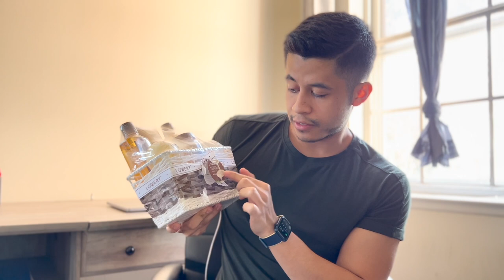10 CHRISTMAS GIFT IDEAS For Everyone (2021 Holiday Gift Guide)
In today's video, I wanted to give you guys a list of 10 great Christmas gift ideas that would be perfect for anyone and everyone to add to their wishlist! So if you're stressing over holiday shopping then look no further then this 2021 holiday gift guide to help you! 🎁

When I was thinking of Christmas gift ideas I brainstormed what would be useful to just about anyone no matter the age group. One example I came up with was a Nintendo Switch because it's a highly sought after electronic year round especially during the holidays and people of all ages use it as a form of entertainment. This was my thought process when creating this video.

I tried to keep the video short and simple by only having 10 things as opposed to 100+ gift ideas in order to not oversaturate the video. After all, quality over quantity is always important.

Hopefully you get some great ideas to help you with your Christmas holiday shopping!

If you are looking for the key to unlocking your dream body…